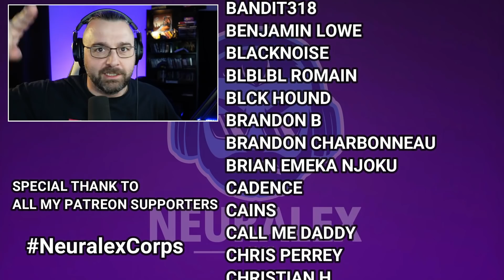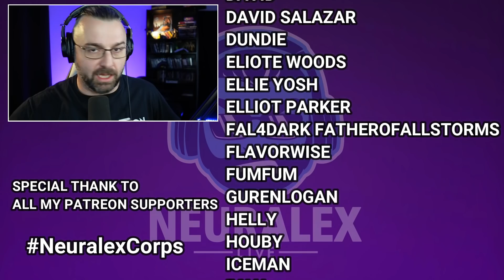KING CANUTE?? - VINLAND SAGA 1X18 REACTION "Out of The Cradle"